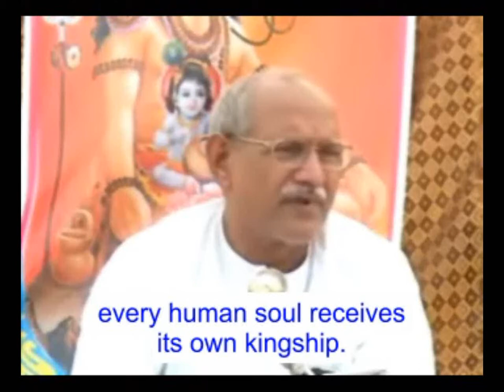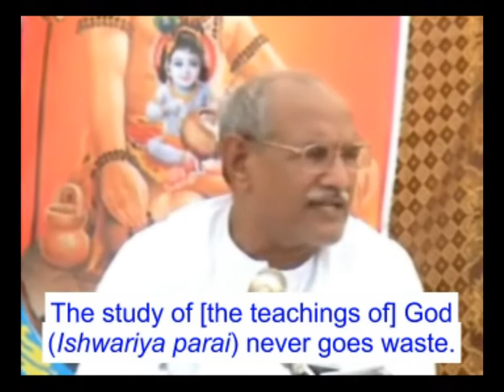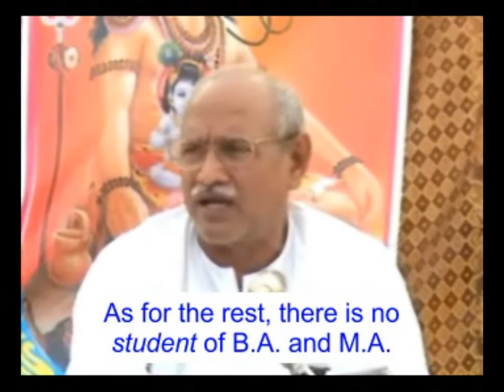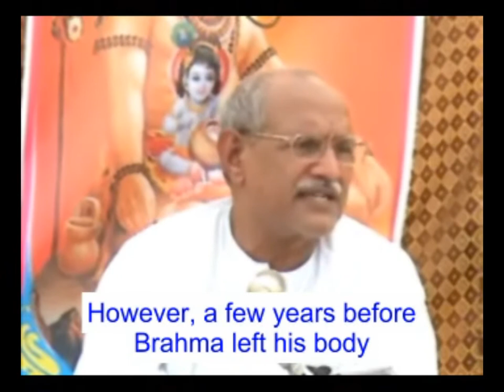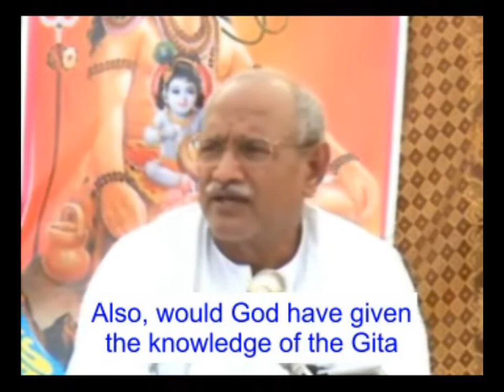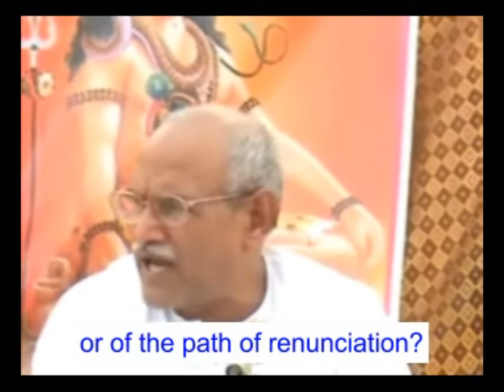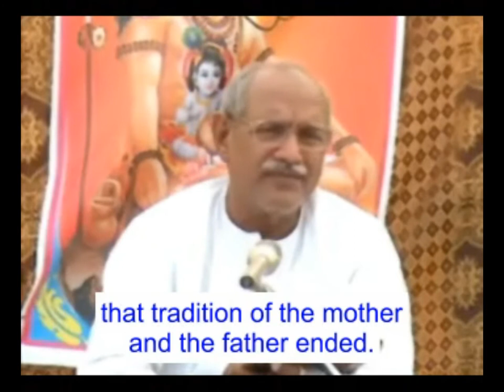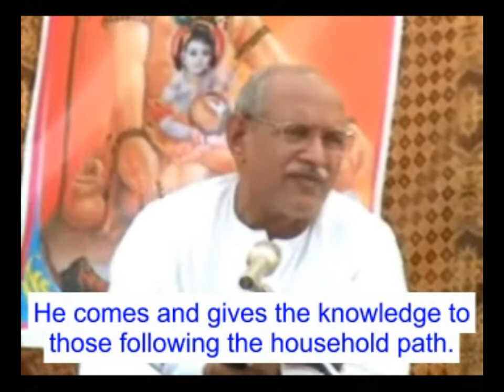One who takes direct Advance knowledge became Brahma's children; Pravrutti marg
VCD 813 37 min

राजाई की प्राप्ति के लिए ब्रह्मा से जन्म लेना पड़े; डायरेक्ट एडवांस नॉलेज लेने वाले ब्रह्मा का बच्चा कैसे बने; गीता गृहस्थी जीवन का शास्त्र; प्रवृति मार्ग nivrutti मार्ग का ब्राह्मण
भगवान प्रवृत्ति मार्ग के ब्राह्मण को ज्ञान देता है; भगवान का opposition कौन करते; गरीब निवाज बाप; ब्रह्मा द्वारा भगवान का रूप प्रत्यक्ष नहीं होता;
And, is the book of the Gita for those belonging to the path of renunciation or is it for those
belonging to the household path? The book of the Gita is only for those who stay in the household
and spend their life living in a family. Also, would God have given the knowledge of the Gita to
the householders (grihasti) after coming or would He have given it to the sages and sanyasis of
the path of renunciation? (Students: To the house holders.) That is why this indication was given
in the murli itself. In the murli it was said, “Those living inside will be left behind and those
staying outside will take away [the inheritance]”. What does it mean? Insiders mean those who
stay having surrendered [themselves] in the Brahmakumari Vidyalaya; the ones who have left
their family and house. There are two types among them as well. One type is those who became
Brahmakumar-kumari during the lifetime of Brahma. At that time, were they in the household
path or were they in the path of renunciation? At that time, they were in the household path.
Later, Brahma left his body. Mamma too left her body. Brahma and Saraswati, both, the mother
of the yagya (yagya mata) and the father of the yagya (yagya pita) left their body. Those who
became Brahmakumar-kumari after that, should they be called the Brahmins of the household
path or of the path of renunciation? (Students: of the path of renunciation.) Why should they be
called [the Brahmins] of the path of renunciation? They indeed believe that Brahma is their
mother and Shiva is their Father? Hum? (Students: Shiva is not in the corporeal form.) Yes, the
mother and the father are in the corporeal form. This is because Baba has already narrated this
topic in the murli, what? That you all are the sons of Shiva.
You are Shivkumars (the sons of Shiva). Shiva does not have daughters (kumari). Shiva is
the point of light soul, the Supreme Soul. All His children are brothers among themselves. What?
All the children of Shiva are brothers in the form of souls because Shiva Himself is a soul. He is
not a living soul. If He is a living soul with the body, then you can be brothers and sisters. But,
you all are brothers in the form of point like souls and your Father is Shiva the point of light. But,
when that point of light Shiva comes into this world and enters into the corporeal one, the mother
and father who take care [of the children] are in the form of a female and a male. They are
Brahma and Saraswati in the revealed form. And after they left the body, that tradition of the
mother and the father ended.
Ask any Brahmakumar-kumari, ‘if you belong to the household path then who are your
mother and father?’ What will they say? (Student: They say Brahma Baap (father Brahma).) He
has already left the body. It has indeed been said in the murli, “ask those Brahmins: if you call
yourselves Brahmins, then where is your Brahma Baap?” They will say that he is a resident of the

subtle world. Then, how come you are here? There is no creation in the subtle world at all. Where
is the creation? (Students: In the corporeal form.) The creation is in the corporeal world. There is
creation in the corporeal world only when the mother as well as the father is in the corporeal
form. So, it is the Father who comes and gives this knowledge. And to whom does He give it? He
gives it to the children of the household path. All those who belonged to the household path in the
basic knowledge itself, those who are sitting here, all of them, 100 percent [of them] have taken
the knowledge of God that the Father gives when He comes in the form of the Father. He comes
and gives [the knowledge] in the form of the Teacher. He comes and gives the knowledge to those
following the household path. Those who belong to the path of renunciation, those who have
established big monasteries [for themselves] and are living in them, those who have built big
palaces, multi-storey [buildings] and mansions and live in them, He does not give knowledge to
them. Bhishma Pitamah and Dronacharya2

could not understand this knowledge of God. And
even if they heard it to some extent, did they oppose it or did they support it? They opposed it.
The same Gita episode is going on even now. God comes and uplifts the poor ones and
becomes kind to the poor ones (garib nivaz). He alone is called God. It is not that God comes in
the body of Dada Lekhraj and does not uplift the poor, that He uplifts the children who have big
palaces, buildings, multi storey [building], mansions and a lot of money and wealth. No.